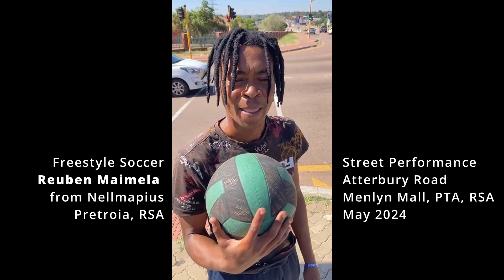Freestyle Soccer RSA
Freestyle Soccer Talent in Pretoria, South Africa